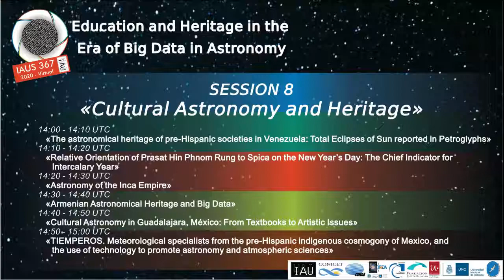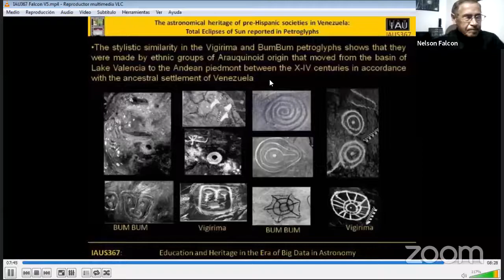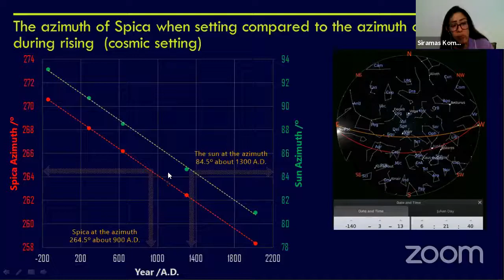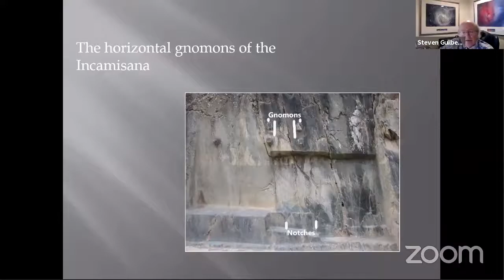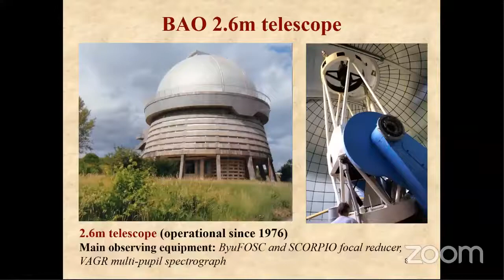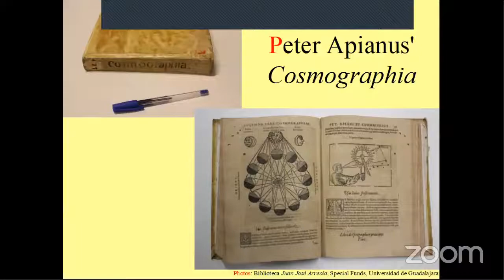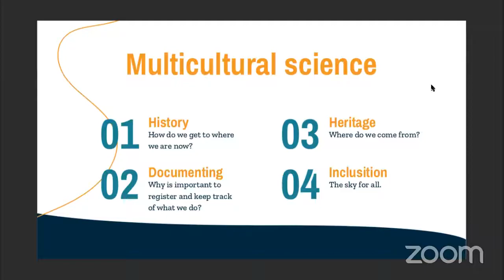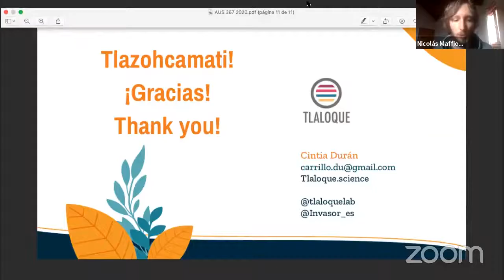Session 8: Cultural Astronomy and Heritage.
First Talk:

«The astronomical heritage of pre-Hispanic societies in Venezuela: Total Eclipses of Sun reported in Petroglyphs»
Nelson Falcón 1, Alcides Otega 2
1. Dpto.de Física. FACYT Universidad de Carabobo, Venezuela.
2. Dirección de Informática. Universidad de Carabobo, Venezuela.

Second Talk:

«Relative Orientation of Prasat Hin Phnom Rung to Spica on the New Year’s Day: The Chief Indicator for Intercalary Year «
Siramas Komonjinda 1, Orapin Riyaprao 2, Korakamon Sriboonrueang 2, Cherdsak Saelee 1.
1. Department of Physics and Materials Science, Faculty of Science, Chiang Mai University, Chiang Mai 50200, Thailand.
2. National Astronomical Research Institute of Thailand, Maerim, Chiang Mai 50180, Thailand.

Third Talk:
«Astronomy of the Inca Empire»

Dr. Steven R. Gullberg (University of Oklahoma, USA).

Quarter Talk:
«Armenian Astronomical Heritage and Big Data»

Durruty Jesús de Alba Martínez and Monica Borrayos (Instituto de Astronomía y Meteorología, CUCEI-Universidad de Guadalajara, Mexico).

Fifth Talk:

«TIEMPEROS. Meteorological specialists from the pre-Hispanic indigenous cosmogony of Mexico, and the use of technology to promote astronomy and atmospheric sciences»
Cintia Duran (Tlaloque, Mexico).

Chair:  Nicolás Maffione.